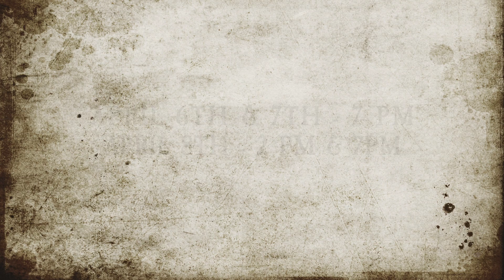Sterling High School Presents: Les Miserables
SHOT AND EDITED BY PAUL MCGROARTY
Sterling High School in Somerdale, New Jersey
Presents Les Miserables on
April 6th, 7th, and 8th.
April 6th and 7th @ 7 PM
April 8th @ 2 PM & 7 PM
Ticket Prices:
Adult- $10
Students- $5
Seniors- $3